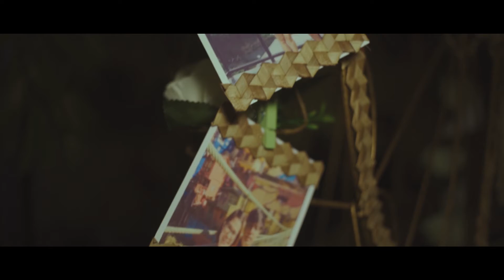JohnMichael & RenzOfel |12.12.20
Wedding of John Michael & Renz Ofel at San  Sebastian Parish Church, San Narciso, Zambales last Dec. 12, 2020.

My first wedding client.

the song I used:
"Livewire" Chanelle Tseng x Justin Hui Cover originally by Oh Wonder